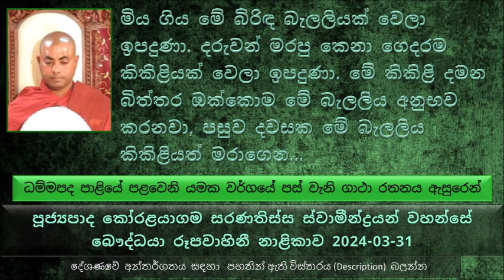අපිට හෙටක් කියල දිනයක් නැහැ පිංවතුනි. හොඳට කල්පනා කරලා බැලුවොත් ඒ බව තේරේවි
ධම්මපද පාළියේ පළවෙනි  යමක වර්ගයේ පස් වැනි ගාථා රතනය ඇසුරෙන්
කාලී යක්ෂණිය ඇසුරෙන් මේ ගාථා රතනය බුදුරජාණන් වහන්සේ වදාළේ
මෙය දේශණා කර වදාලන්න හේතුව
සැවැත් නුවර ජීවත් වුණ එක තරුණ පුත්‍රයාට අවාහයක් සිදු කරලා දෙනවා, තමන්ගේ කුළ පරම්පරාව ගෙනියන්න මේ කාන්තාවට දරු ඵල දෙන්න බැරි වුණා. පසුව දෙමාපියන්ගේ බල කිරීම නිසා මේ කාන්තාව තමන්ගේ සැමියාට තවත් කාන්තාවක් සරණපාවා ගන්න එහෙමත් නැත්නම් අවාහයක් කරන්න සිදු ගන්න අවස්ථාවක් ලබා දෙන්න තීරණය කරලා..
පසුව මේ ස්වාමියා තවත් තරුණ කාන්තාවක් සරණ පාවා ගත්තා.
තුන්වරක් මේ දෙවැනි බිරිඳගේ දරුවන් මරාගත්තා මේ පළවෙනි බිරිඳ විසින්
තුන්වෙනි වර මේ විෂ දීම නිසා දරුවා සමඟ මවද මියගියා මේ මැරුණ දරු මළකුණ බඩේ හිරවීම නිසා මේ බිරිඳත් මියගියා
මේ බිරිඳ මේ වෙලාවේ වෛරයක් ඇති කරගෙන උප නුපන් ආත්මයක නුඹත් නුඹේ දරුවනුත් විනාශ කරන බව දිවුරා මියගියා
මියගිය මේ බිරිඳ බැලලියක් වෙලා ඉපදුණා.දරුවන් මරපු කෙනා, ඒ ගෙදරම කිකිළියක් වෙලා ඉපදුණා
මේ කිකිළි දමන බිත්තර ඔක්කොම මේ බැලලිය අනුභව කරනවා, පසුව දවසක මේ බැලලිය කිකිළියත් මරාගෙන කෑවා.
පසුව ඒ ආත්මයෙන් පසුව මේ කිකිළිය දිවි දෙනක් ලෙස ඉපදෙනවා, බැලලිය මුව දෙනක් ලෙස ඉපදුණා. පසුව මේ මුව දෙනගේ පැටියන් මේ දිවි වෙන අනුභව කරගන්න ගත්තා..
මේ ආකාරයට..
මේ යක්ෂණිය දරුවා මරන්න එනකොට මේ දරුවත් මවත් බේරෙන්න ජේතවනාරාමයට දිව්වා.
මේ යක්ෂණියට ජේතවනාරාමයට එන්න අවසර නැහැ,  ජේතවනාරාමය ගේට්ටුව ලඟට වෙලා ඉන්නවා මොකද ආරක්ෂක දේවතාවන් ඉන්න නිසා.
බුදුරජාණන් වහන්සේ අග්‍ර උපස්ථායක තෙරුන්ට වදාල මේ කාලි යක්ෂණිය පන්සල ඇතුළට එක්කගෙන එන්න කියල
එතකොට දරුවාගේ මව බුදුරජාණන් වහන්සේගෙන් අනුකම්පාව ඉලල්ල කෑගැහුවා දරුවාව කන්න දෙන්න එපා කියල
බුදුරජාණන් වහන්සේ වදාල කාලී යක්ෂණියට දරුවාව අල්ලන්න අවසර නැහැ කියල.
බද්ධ වෛරයය කියන්නේ භවයෙන් භවයට අරගෙන යනවා, මේ ආත්මයෙන් ඒ වෛරය සංසිඳෙන්නේ නැහැ..
සමහරු කියනව නේ නයෙක් වෙලා ඇවිත් හරි පළි ගන්නවා කියල.
කව්ද මේ පෘතග්ජන සීලවන්තයන් කියන්නේ, ධර්ම දේශණාව ශ්‍රවණය කරන්න
බුදුරජාණන් වහන්සේ පහල වෙන්න කලිනුත් පංච අභිඥාලාභී තවුසන් හිටියා
අපි කවද මරෙවිද අපි කොහොමද දන්නේ, අපි තව අවුරුදු 10කට 15කට ප්ලෑන් හදාගෙන හිටියට කව්ද දන්නේ මොන වෙලාවට යන්න වෙයිද කියල ?
සම්මත නීතිය ඕන තැනක වෙනස් කරන්න පුළුවන්, නමුත් ස්වභාව නීතිය කිසිම කෙනෙකුට වෙනස් කරන්න බැහැ . ස්වභාව නීතිය තුල හරියටම තීරණය කරලා තියෙන්නේ මොකද..
බුද්ධදාස රජතුමා කියන්නේ මහා බෝසතුන් වහන්සේ නමක්..